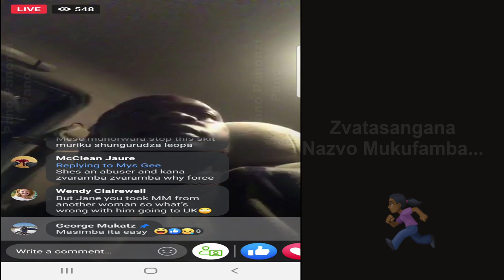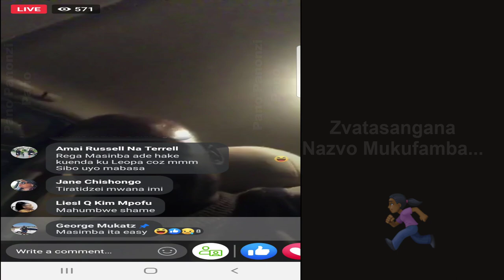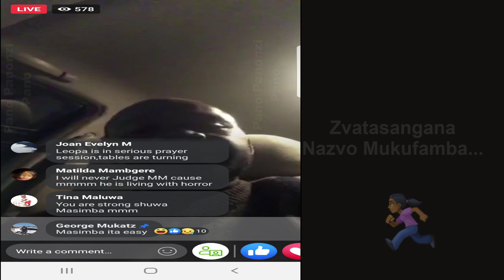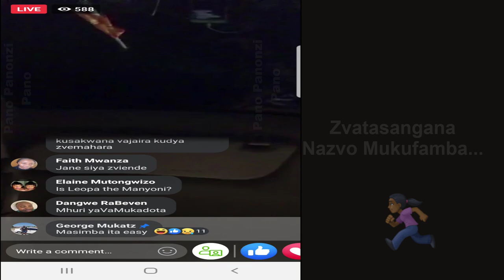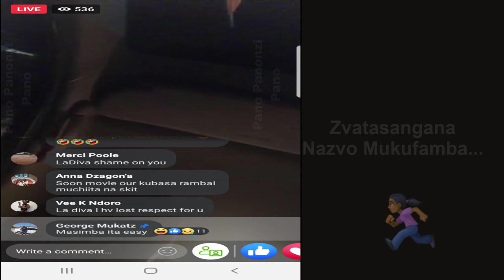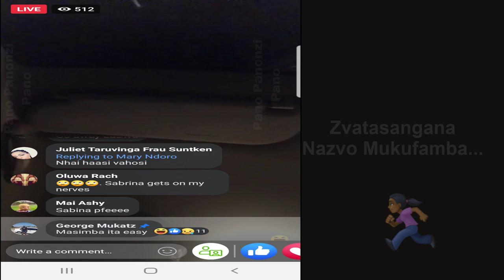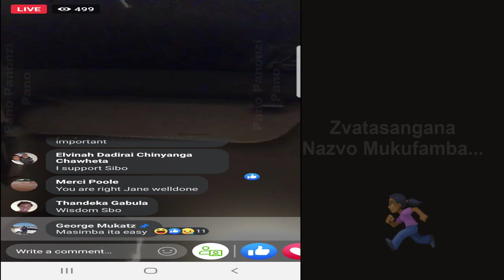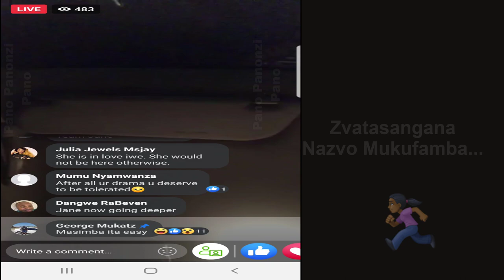Mukoma Masimba Woda Kusiya Mukadzi